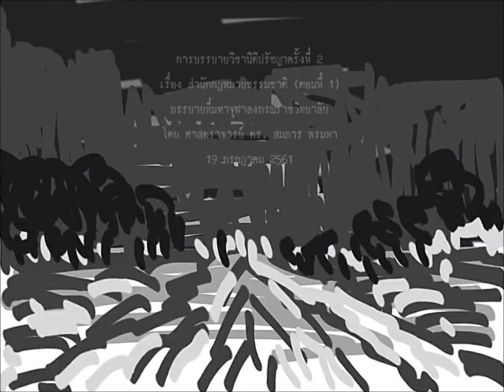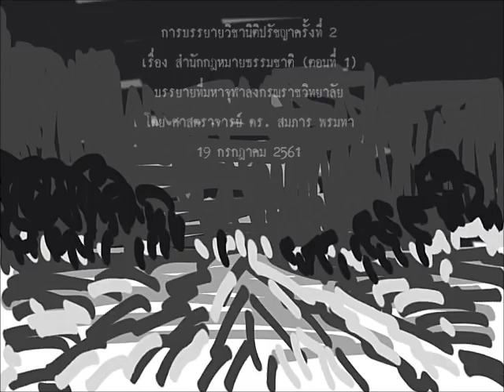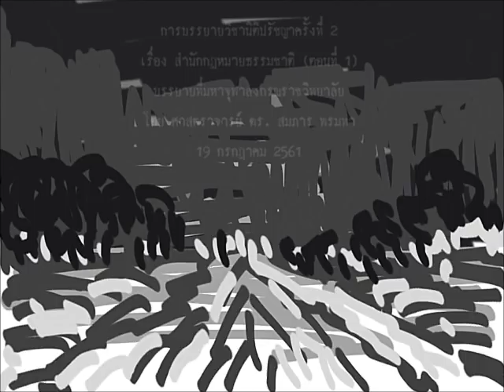(นต ๐๒) สำนักกฎหมายธรรมชาติ (ตอนที่ ๑) สมภาร พรมทา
เจ้าของ : ศูนย์ศึกษาพุทธปรัชญา มหาจุฬาลงกรณราชวิทยาลัย
ผู้บรรยาย : ศาสตราจารย์ ดร. สมภาร พรมทา
วันที่เผยแพร่ : ๑๙ กรกฎาคม ๒๕๖๑